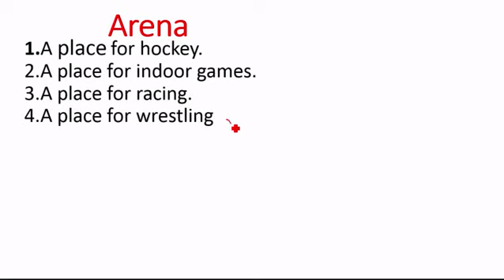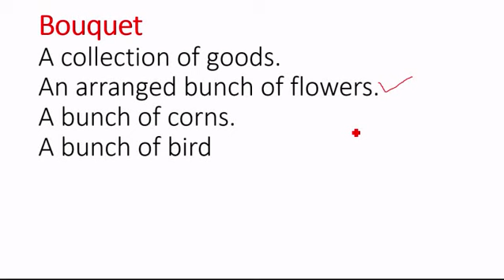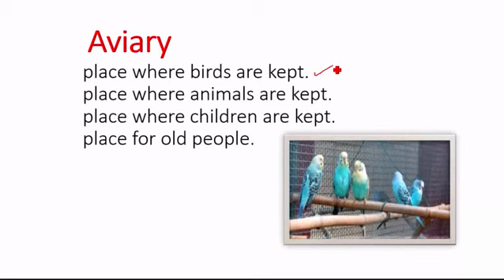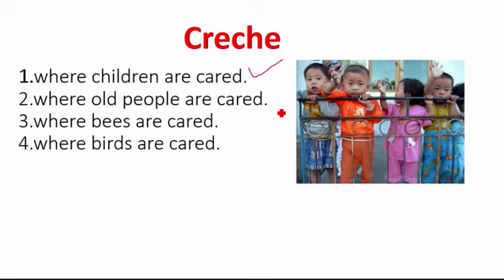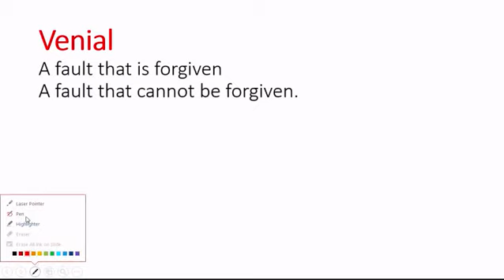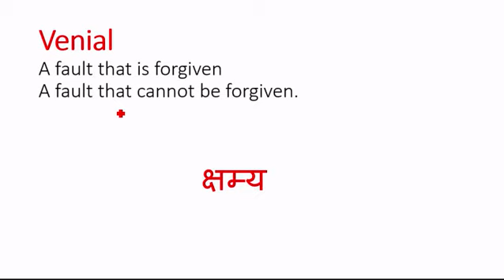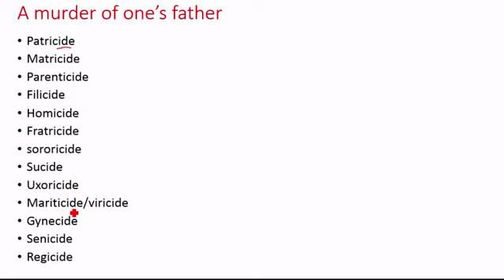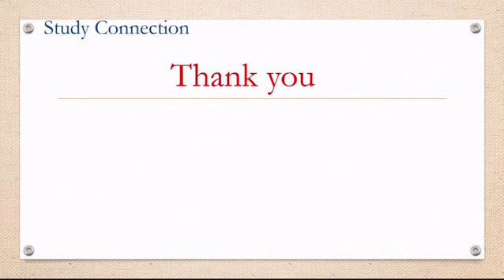One Word Substitution Series 5#OneWordSubstitution